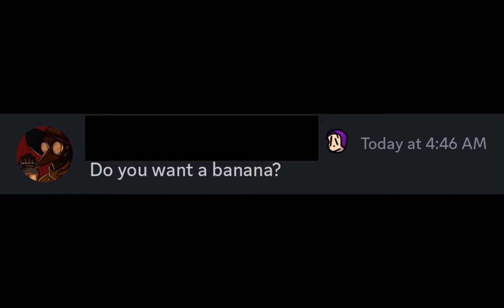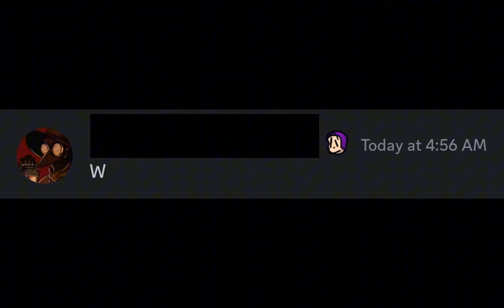Banana Man Song but Capuchin DISCORD sings it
Mah Discord Server (Join or I steal Ur fridge)